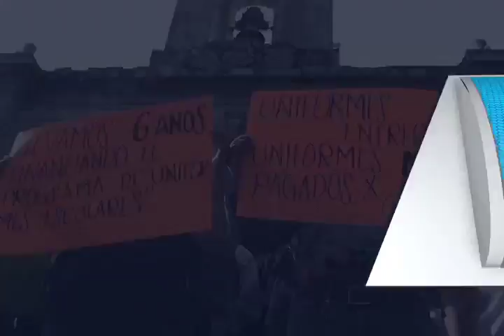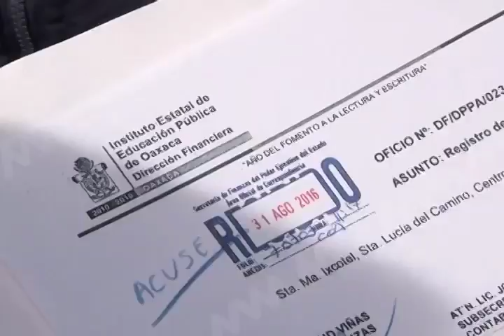Exigen pago de 200 MDP por uniformes a Gobierno del Estado.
El gobierno del estado de Oaxaca adeuda más de 200 millones de pesos a 127 proveedores de uniformes de las diferentes regiones del estado, así lo indicaron un grupo de proveedores que se manifestaron frente al palacio de gobierno.